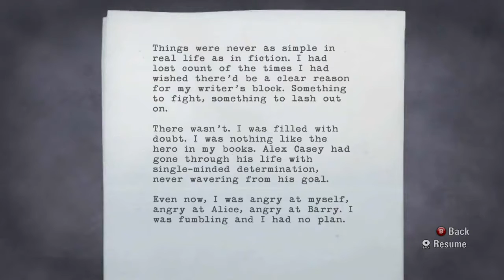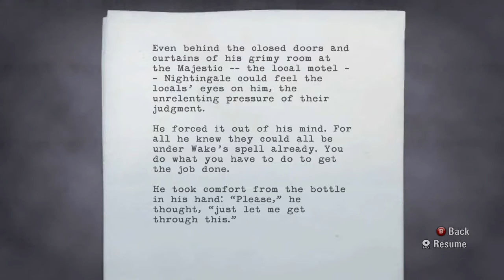Alan Wake with Developers Comments — Walkthrough part 11 {Xbox 360} {60 FPS}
Alan Wake is a survival horror video game developed by Remedy Entertainment and published by Microsoft Game Studios. It was released for the Xbox 360 and Microsoft Windows. The story follows best-selling thriller novelist Alan Wake, as he tries to uncover the mystery behind his wife's disappearance during a vacation in the small fictional town of Bright Falls, Washington, all while experiencing events from the plot in his latest novel, which he cannot remember writing, coming to life.